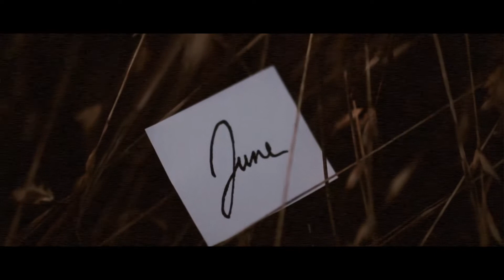Flight Reacts - 'The Month of June' - A Cinematic Mixtape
i worked extremely hard on this and had so much fun making it!! please comment on fights videos, twitter, instagram to get him to see this!!! i think he would really enjoy it!! please leave a like and share!!

Have a good day and stay safe,